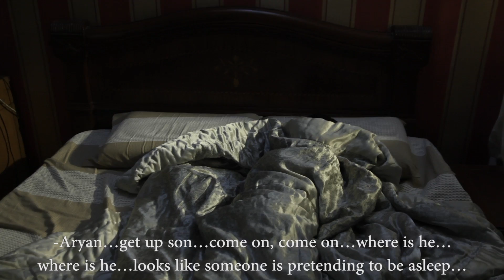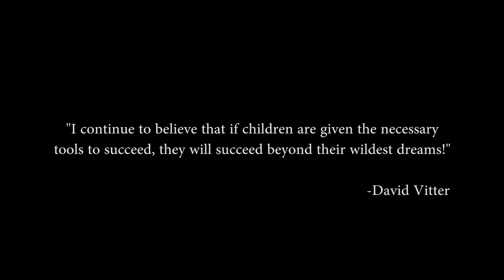BASTA VERSION 2